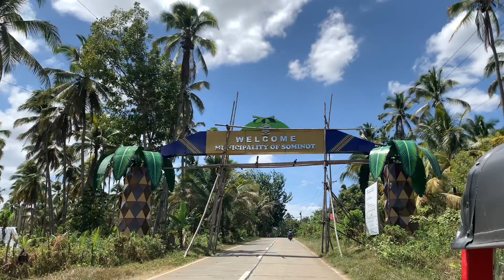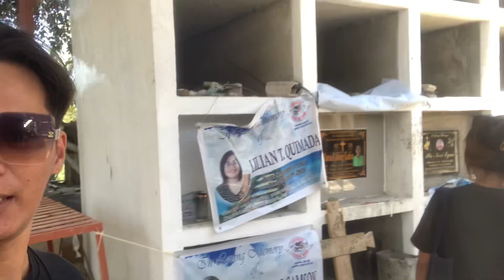First time sa Sominot Public Cemetery || Rhain Fabulous